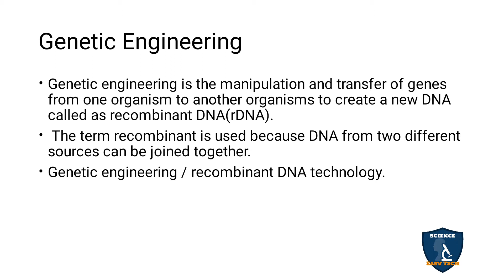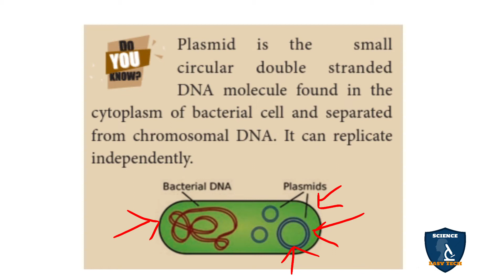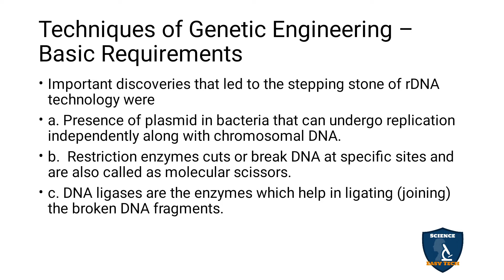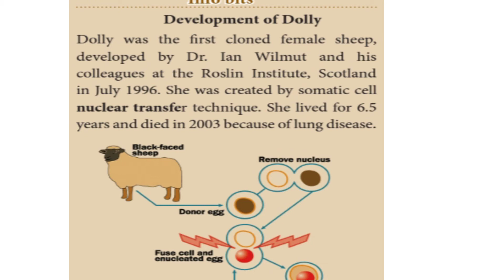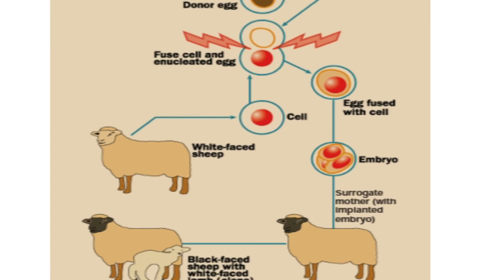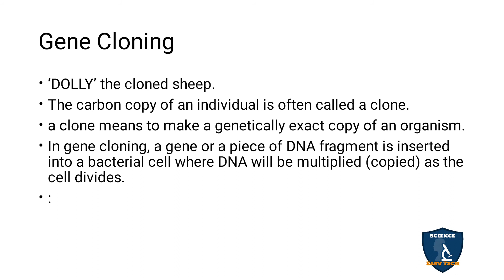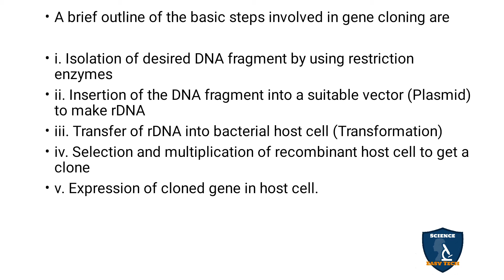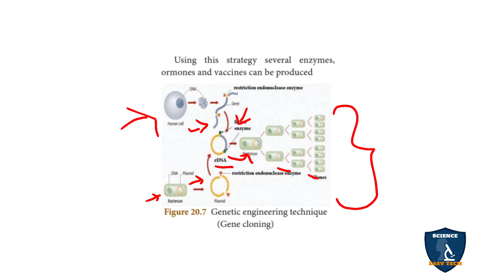Genetic Engineering in Tamil | Breeding and Biotechnology | Class 10 | TNSCERT | Science Easy Tech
Genetic Engineering  in Tamil | Breeding and Biotechnology  | 10 Class | Science - Biology
 Subject: Science - Biology
Class: 10
Unit: 20
Chapter 20 : Breeding and Biotechnology
Syllabus TNSCERT
Topic : Genetic Engineering   in Tamil
Genetic Engineering
Techniques of Genetic Engineering – Basic Requirements
Gene Cloning